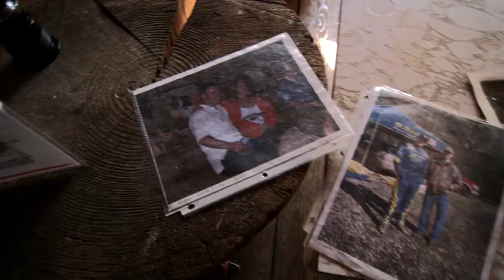Easier Said Than Done - A Rally Documentary - Official Trailer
Easier Said Than Done is a full length documentary about rallying. It features drivers and stories from around the world, with a North American outlook. Filmed in 8 countries across 18 months to capture the best stories from the most intense motorsport in the world.

Featuring: Chris Duplessis, Ken Block, Petter Solberg, Alex Kihurani, Antoine L'Estage, Crazy Leo, John Buffum and many more.

For release September 28th in Grand Rapids, MI with Internet and DVD release October 1st.